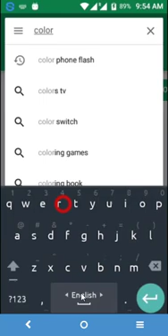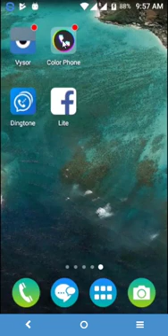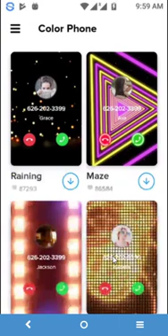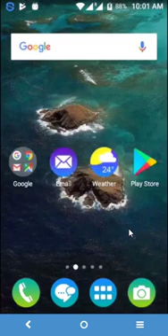how to change caller screen On Your android Phone -আপনার ফোনে কল আসলেই চমকে যাবে সবাই।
You Can customize your caller screen with our beautiful themes and modify your android caller screen (without root). You can choose any theme you like and make your phone calls stand out with unique styles. if You Want To Make Your Modify Your Android Phone Call Screen, You Can Use This Software.

Viral_caller_screen